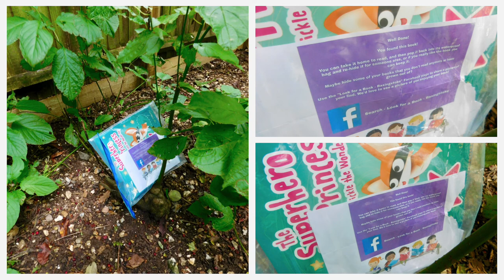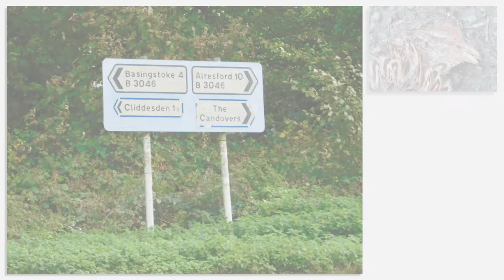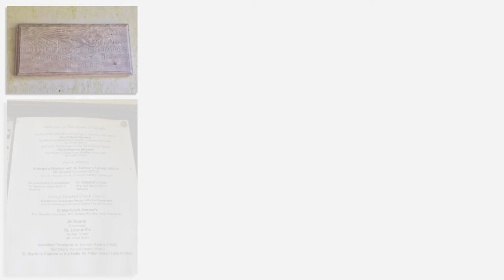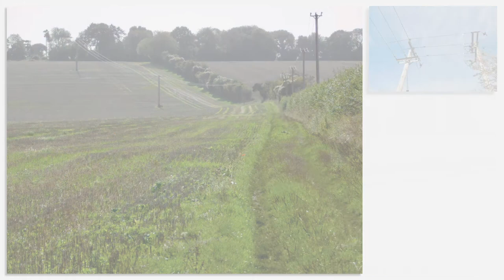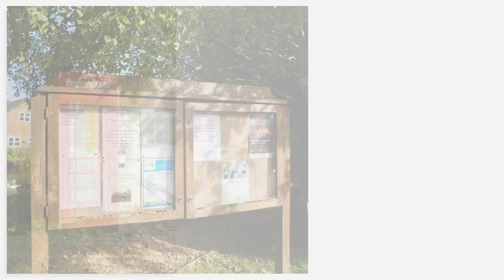Basingstoke to Cliddesden, Hampshire 10 Oct 2019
This slideshow starts and ends in Basingstoke where I was staying and includes Farleigh Wallop, Garlic Lane and St Martin's Ellisfield with St Andrew's Church.
Then Cliddesden and the Pottery Painting Studio, Village Pond, The Jolly Farmer Pub, St Leonard's Church and Wood Lane.
Then back to Basingstoke.